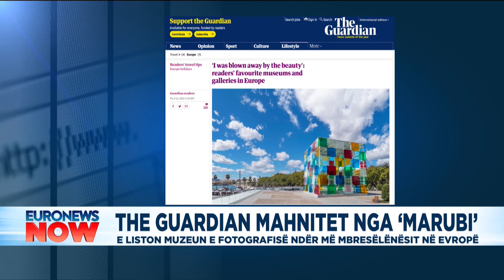The Guardian mahnitet nga 'Marubi', e liston muzeun e fotografisë ndër më mbresëlënësit në Evropë